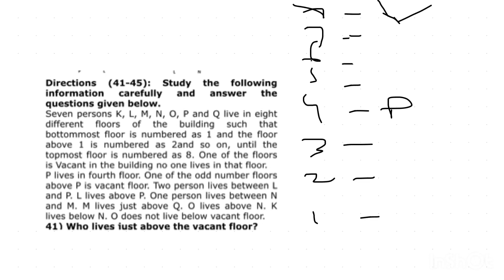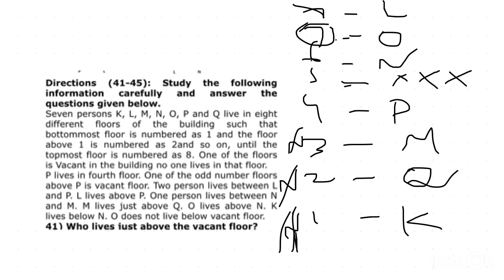How to approach vacant floor puzzle | RRB clerk prelims | Puzzle tricks | Mr.Jackson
Crack your desired exams by practicing with the Best Mock Test Series available
here below.